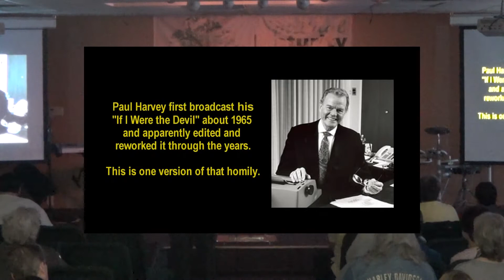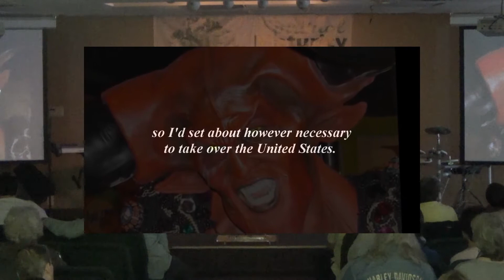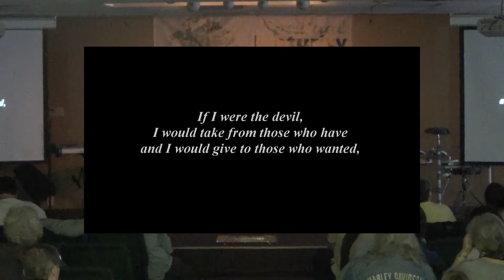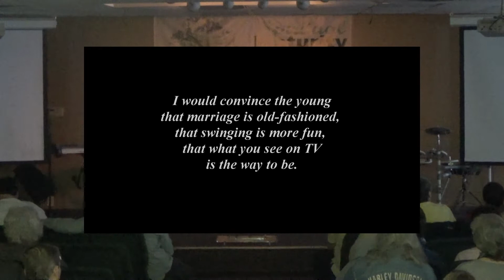Sunday Sermon -The Pit of Depravity - April 12th 2015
Romans: The Pit of Depravity
Rom. 1:18-25
4/12/15
Sermon Series: Romans
Pastor John Westfall